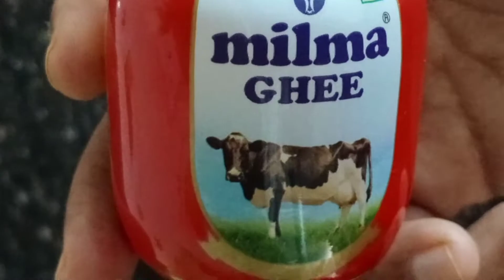സേമിയ പായസം || Vermicelli Payasam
Kerala Sadhya Semiya Payasam

Ingredients:
- Vermicelli
- Milk
- Ghee
- Sugar
- Cardamom
- Cashnew nuts
- Raisins